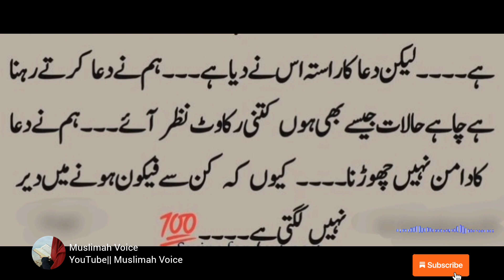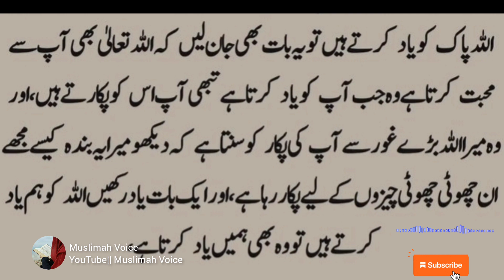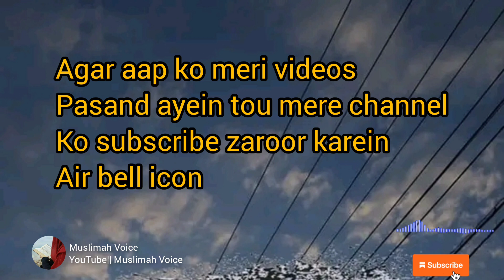Jab Tum Aik hi Dua bar bar mangte ho || Kun fayakun 📿 || Allah Ap se Mohabat karta hai ?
Motivational Story Dua aur Allah par yaqeen aur Umeed

Speaker: Muslimah Voice

Topic:  Aik larki ki Zindagi kaise badlti || larki ki Zindagi || Best Urdu Stories Collection

I download some pics and videos from pixabay and pexels website and some videos and pics are shot by my own Camera...Voice and Video editing By Me Muslimah Voice

I declare that all the slideshows belong to me. All Photos are taken from Google Image search and using advanced image search option AndI declare that all the slideshows belong to me. All Photos are taken from Google Image search and using advanced image search option And Some of them I Capture With My camera. All images were fairly used during the making of this video for education purposes. We do not mean to victimize anybody emotionally.